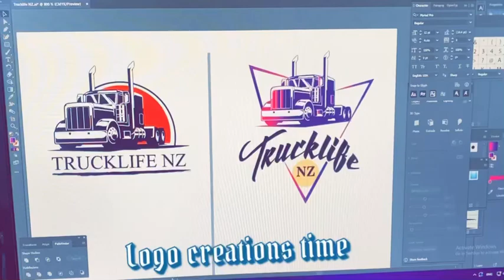LOGO CREATIONS 9888915732